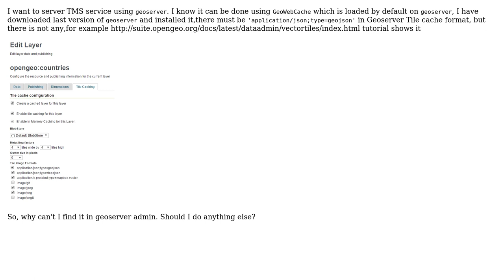GIS: Can not find "application/json;type=geojson" in Geoserver Tile cache format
With thanks & praise to God, and with thanks to the many people who have made this project possible! | Content (except music & images) licensed under CC BY-SA | Music | Images & others | With thanks to user Majid Hojati user Ian Turton user Andrea Aime and the Stack Exchange Network Trademarks are property of their respective owners. You are responsible for your own actions.